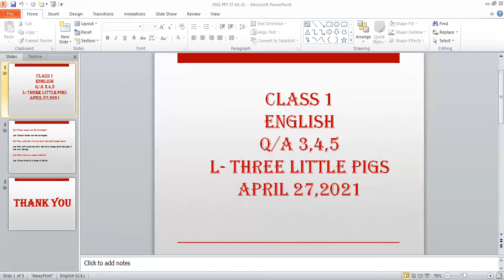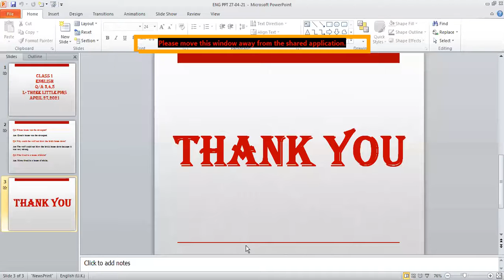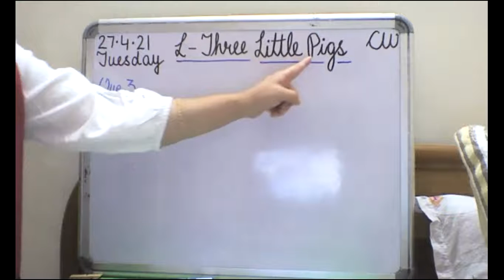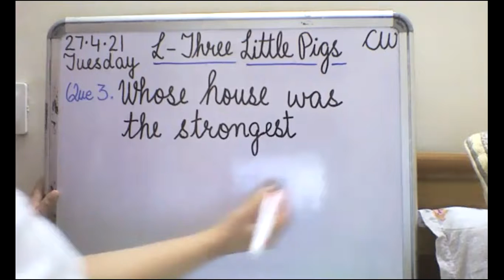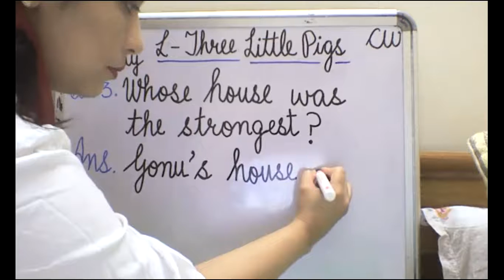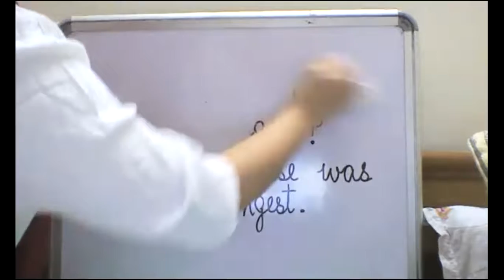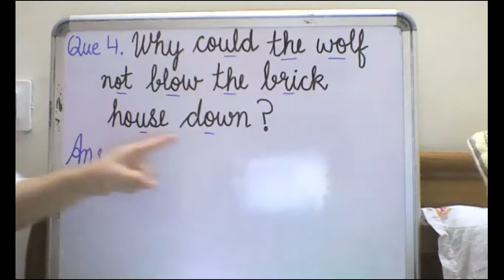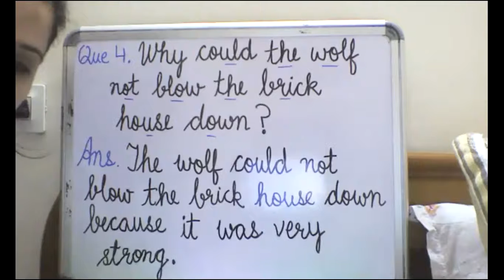CLASS 1 ENGLISH 27-04-21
L - THREE LITTLE PIGS (Q/Ans 3,4,5)